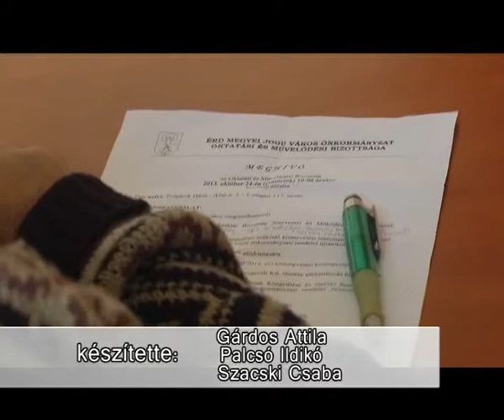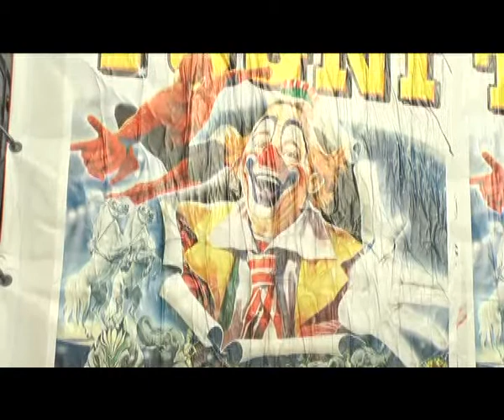ÉrdTv Hiradó_13_10_24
Ülésezett az oktatási bizottság
Eötvös cirkusz Érden
Utánpótlás torna